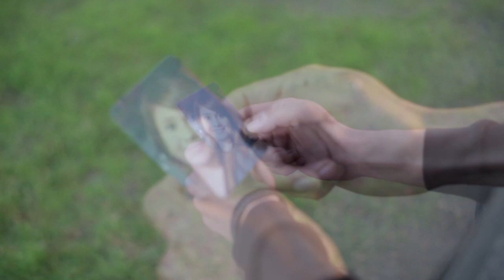Elma Ortuno "Por Nuestro Bien" Video Oficial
Este es el Video Oficial del primer sencillo de ELMA ORTUÑO titulado "Por Nuestro Bien" de su mas reciente produccion discografica "Sueño Y Realidad"